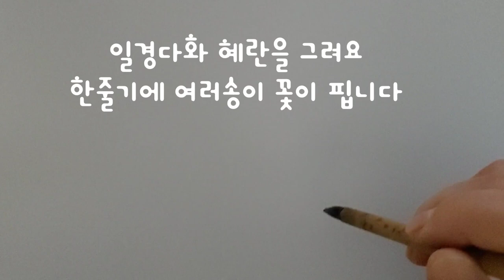난초 그리기 "말없는 향기" / Orchid Drawing "The silent scent"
꽃들은 말하지 않고 말하는 법을
알고 있나 봅니다
난초는 맑고 은은한 향기로 말하고
꿀풀은 달콤한 향기로 말을 겁니다
향기가 없는 꽃들은 화사한 미소로 대신하지요

오늘도
말없는 꽃들에게서
조용한 위로를 배웁니다